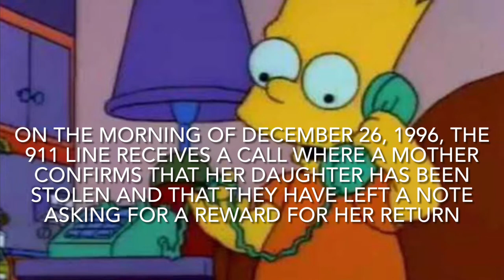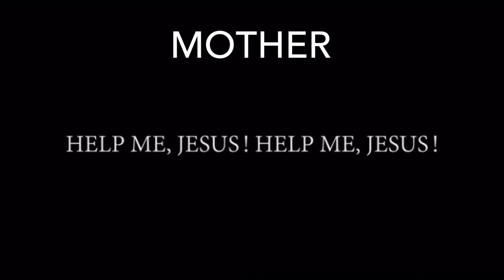2do. Proyecto An unsolved mystery Jonbenet Ramsey- Carolina Rodríguez 653